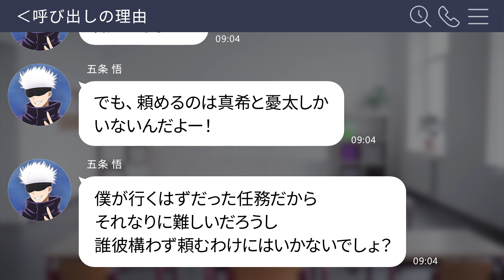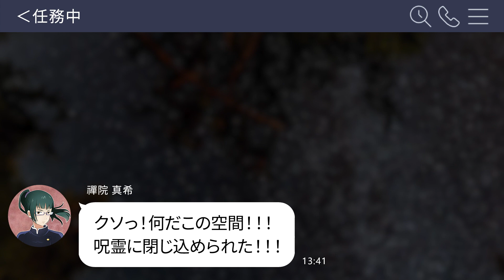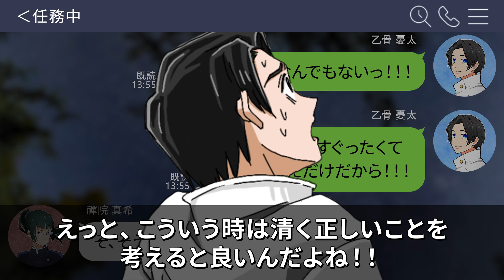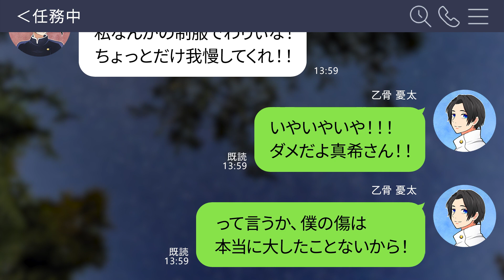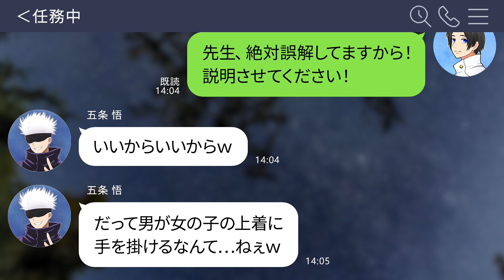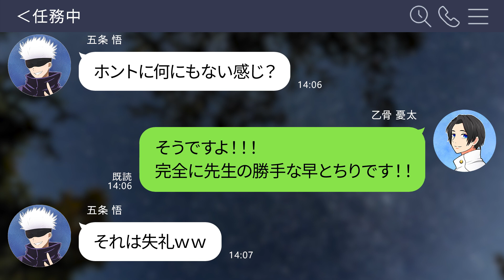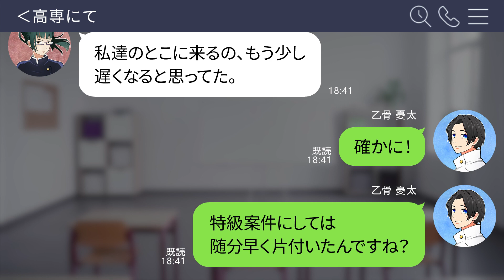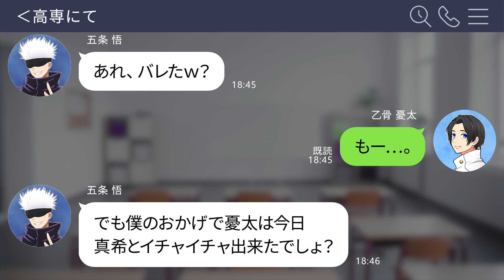【呪術廻戦×声真似】もしも真希が乙骨に夜中秘密の診察をしたらどうなる？【LINE・アフレコ・乙骨憂太・禪院真希・ゆたまき・呪術廻戦０】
今回はゆたまきペアのお話！
夜中に２人きりで秘密の診察…？

‹お勧め動画›
【鬼滅の刃コラボ】